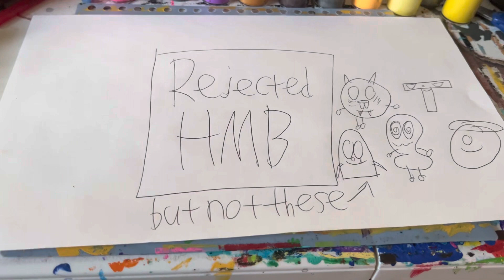Rejected happy monster band